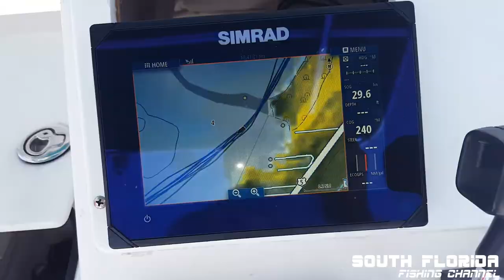Spearfishing Mangrove Snapper & Cero Mackeral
This footage is from 2 weeks ago before my boat engine broke down, so don't think it's fixed just yet! The first day we drove out to the Atlantic ready to go spearfishing, but the weather just kept getting worse. The radar showed some large clouds forming so we head back home. The next day was blue sky and we were ready to spearfish!
***The fishing equipment I'm using in my videos***

Gopro hero3 black
My computer (it's a beast and great for video editing)

They no longer make these boats and she's a classic forever and ever.

We head out of Key Largo to 30-40 feet of water and start chumming. The past videos we've been spearfishing in 10-20 feet of water and decided it's time to go a little deeper. The only problem was the current was ripping hard so it quickly turned into an exhausting feat. Also, anytime I dove deeper than 30 feet I had a sharp pain on my tooth nerve from a filling I recently received. I guess there is a air pocket or something causing the pressure so i'll have to go back to the dentist.

We pull the anchor and start to drift back to the more shallow waters. On the drift I spot a mangrove snapper and take my shot. Nailed it! This made me happy because before the trip I had already decided I was craving mangrove snapper for dinner. And boy did we have an amazing dinner. The cooked mangrove snapper pictures are at the end of the video.

The next fish I shoot is a barracuda. I will be using it for bait on a future deep drop video. I also scale the barracuda to attract more fish to the boat and sure enough it worked. It wasn't long before a Cero Mackeral came swimming by to check out the action.

Beata isn't a big fan of Cero Mackeral, or any mackeral in that case because they are much more oily and 'fishy' tasting compared to whiter meat fish like the snapper. I gut the Cero Mackeral and rip it's gills out. This makes them taste much better when cooking them whole.

Overall this was a fun spearfishing trip and I enjoyed everything I saw.

I have a mechanic coming out to my boat tomorrow so say a prayer for us! I really hope we get the engine running again. Cheers!